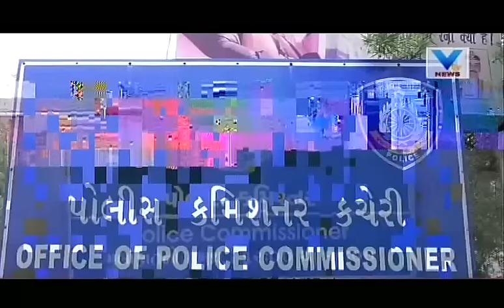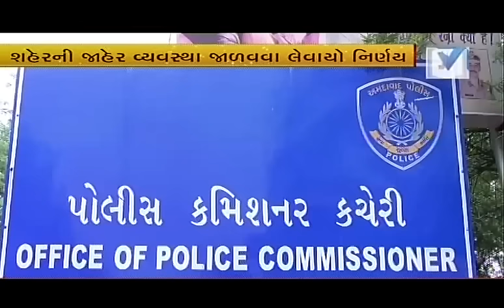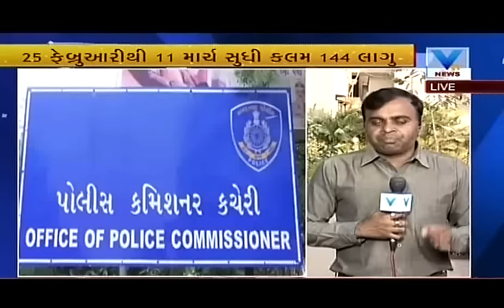Section 144 applied by Police Commissioner in the Ahmedabad | Vtv Gujarati